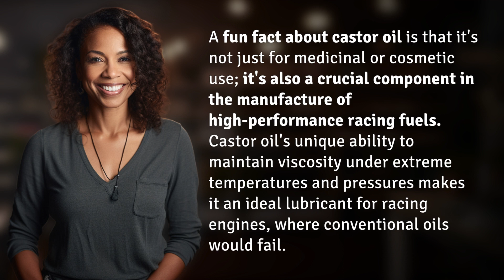What is a fun fact about castor oil?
Unleashing the Power: Castor Oil in Racing Fuels 👉 Power of Castor Oil 👉 Discover the surprising role of castor oil in high-performance racing fuels, providing unparalleled lubrication for engines under extreme conditions. Learn how this versatile oil goes beyond medicinal and cosmetic uses to fuel the fast-paced world of racing.

Laura S. Harris (2024, March 31.) What is a fun fact about castor oil?
    🌐 AskAbout.video